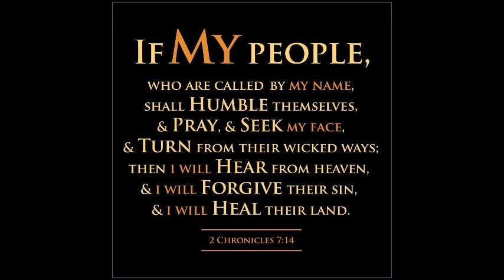เพลง 1. พระเจ้าเที่ยงแท้ 2. เวลานี้ God is faithful!